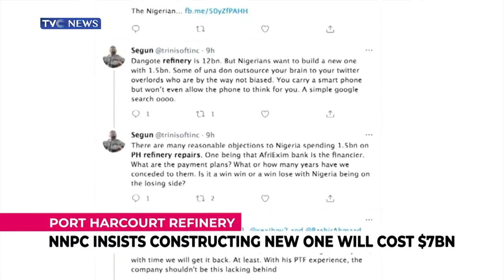Port Harcourt Refinery: NNPC Insists Constructing New One Will $7BN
NNPC Group Managing Director of the Mele Kyari says it will cost about seven billion dollars excluding tax and other necessities to build a new refinery.